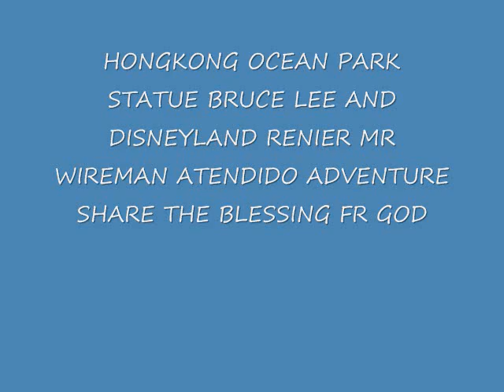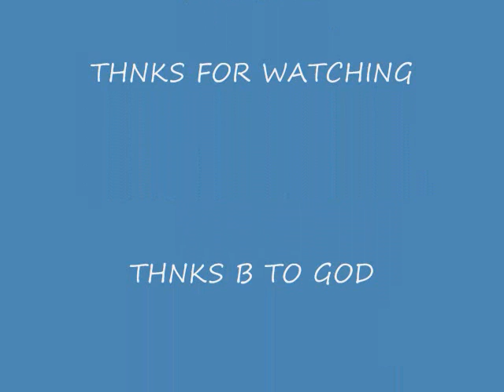PILIPINAS GOT TALENT & OCEAN PARK &DISNEYLAND RENIER ATENDIDO .wmv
renier visit bruce statue in hong kong